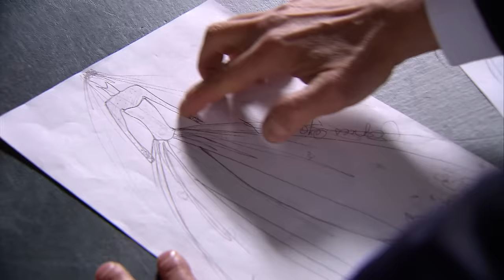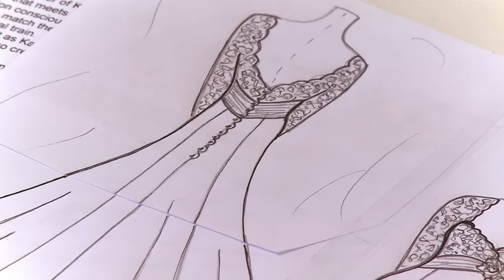Cinderella Story: How Prince William Met Kate Middleton | Wedding Of The Century | Real Royalty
From the grounds of St Andrew's University in Scotland to the glamorous Swiss slopes where they shared their first public kiss, catch the behind-the-scenes drama, family relationships and glamorous fashion of a most remarkable love story.